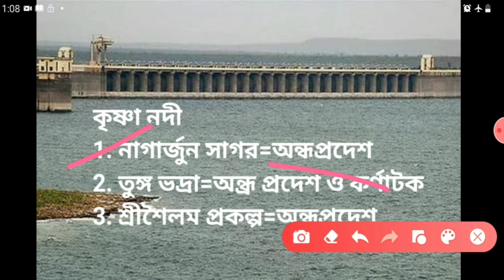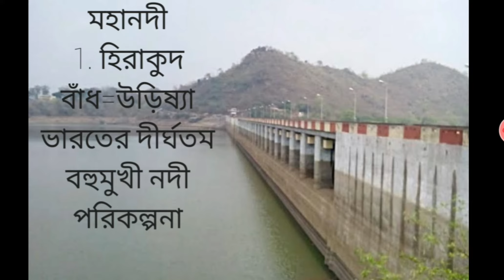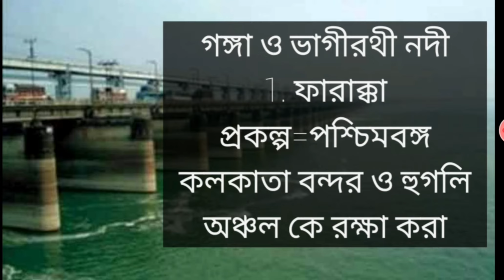ভারতের বহুমুখী নদী পরিকল্পনা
এ ভিডিওটির দ্বারা পশ্চিমবঙ্গ , ভারতের গুরুত্বপূর্ণ নদী নদী বাঁধ নদীতে বাঁধ দিয়ে তৈরি জলাধার ও বহুমুখী পরিকল্পনা আলোচনা হয়েছে